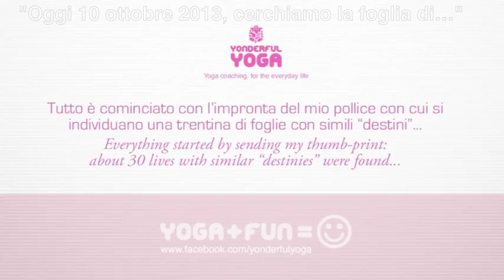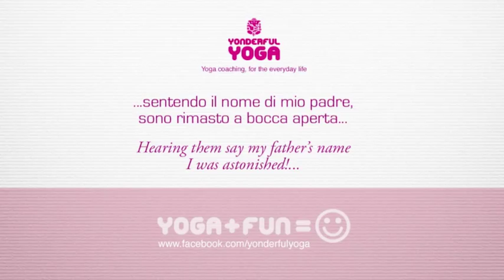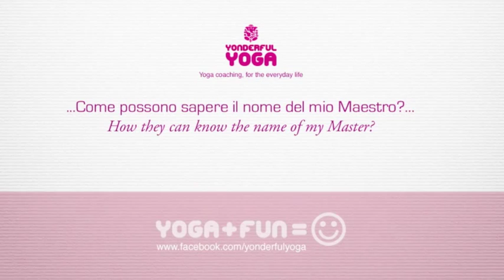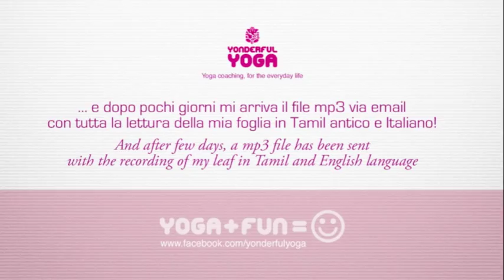Le Foglie del Destino: MATCHING di Max Ormea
Una esperienza incredibile... in pochi minuti hanno trovato tutta la mia vita, passata, presente e... futura! Vuoi saperne di più? Scrivimi! Mi piacerebbe condividere la mia espereinza!